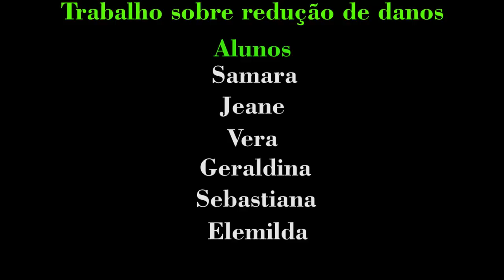O Homem que renasceu das Cinzas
Curta a nossa página no no Facebook TV Social Mídia